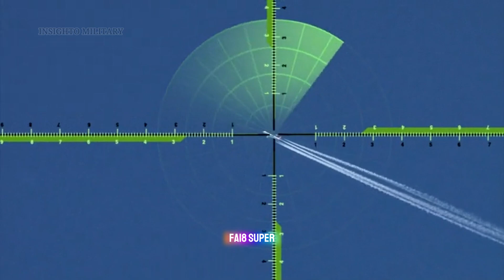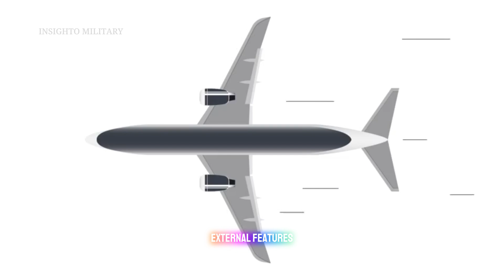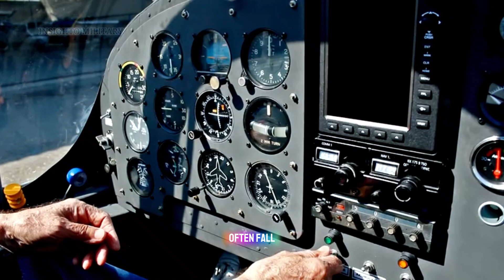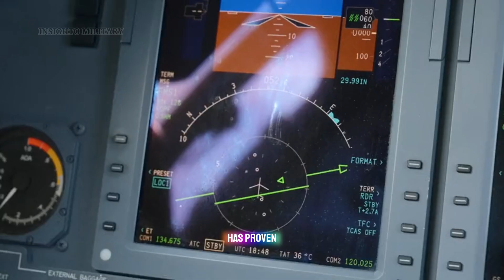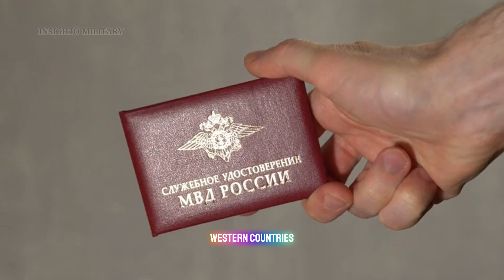Russia's Su-57 "Felon" vs F-22 & F-35: Why Can't Russia Build a TRUE 5th Generation Fighter Jet?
Deep dive into why Russia's Su-57 falls short of true 5th generation standards. From stealth failures (RCS 100x larger than F-35) to engine problems, sanctions impact, and industrial limitations - exploring the technical and economic reasons behind Russia's fighter jet struggles.

🔍 Key topics: Stealth technology gaps, supercruise failures, avionics limitations, production issues, sanctions impact